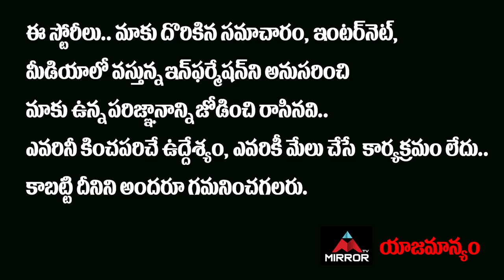Telangana Governor Tamilisai Soundararajan VS KCR | Prof K Nageshwar Analysis Latest | Mirror TV